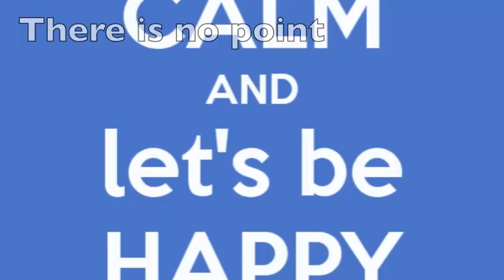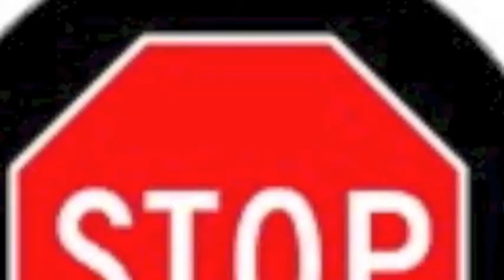Stop the War 2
We wrote a song about war and how it's pointless. It keeps going on and on and it never stops. When ever there is war someone is sad or hurt whether it's the soldiers or their friends and family.